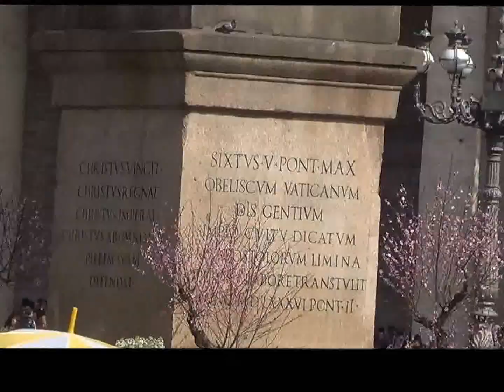Rome Italy Guido Bambino as Pope Guido I from Rome, Italy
Parady , Pope Guido I